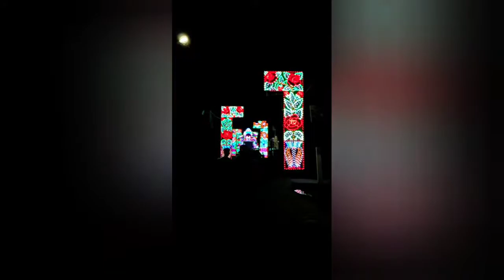DURGA PUJA COOCHBEHAR. 2022 EP:1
I'm on Instagram as @sourash__. Install the app to follow my photos and videos.